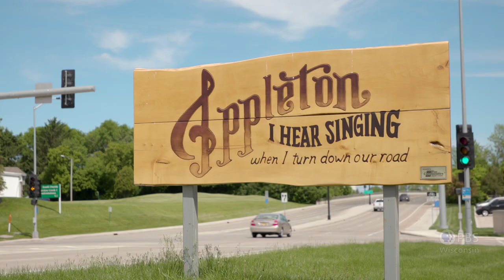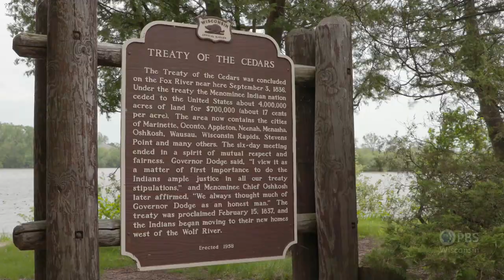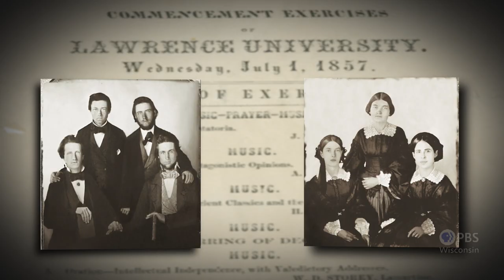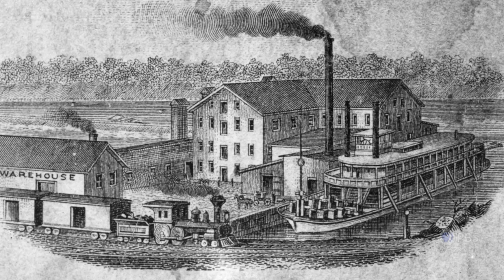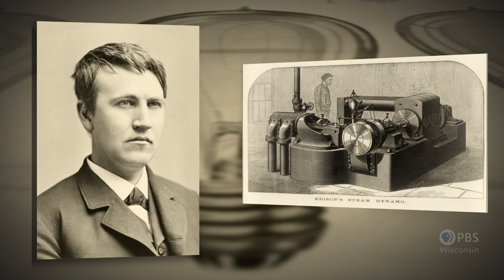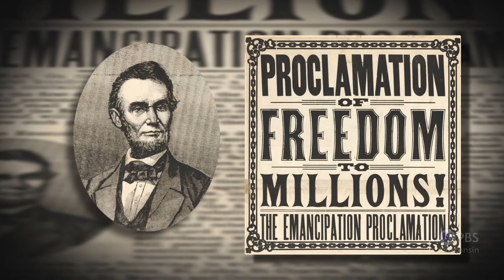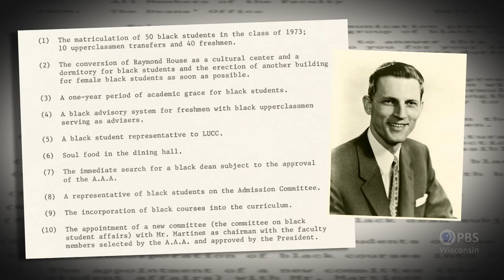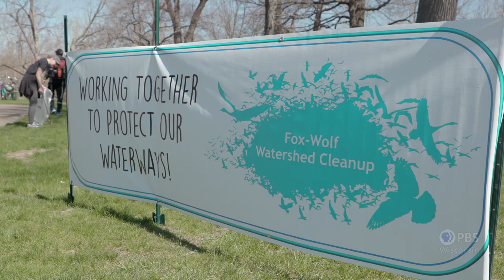Wisconsin Hometown Stories: Appleton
Starting with the Menominee Nation, and continuing with the Meskwaki people and French settlers who predominated the region, the city of Appleton grew from trade and industries powered by the Fox River. The city also thrived in tandem with the rise of Lawrence University, was lit up by innovation, and has been transformed by music and activism.

Watch the full Wisconsin Hometown Stories series online and on the PBS app on your phone, tablet, Roku, other streaming devices and Smart TVs now

Chapters
1:54 Early History
7:29 Becoming Appleton
14:27 Town and Gown in Harmony
21:55 Paper City
30:42 Bright as Day
37:08 Changemakers
48:22 Flowing Forward